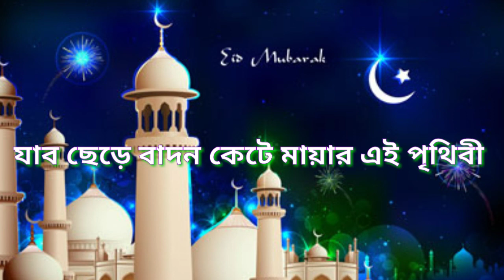Bangla Gojol behos hoiya kadbe pitha hoiya peresani বাংলা গজল বেহুশ হইয়া কাঁদবে পিতা হইয়া পেরেশানি.